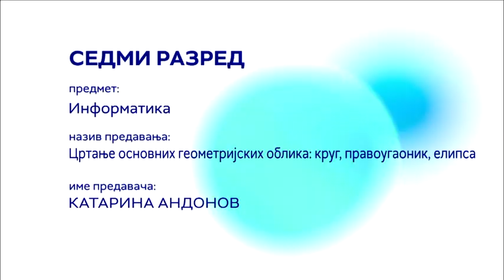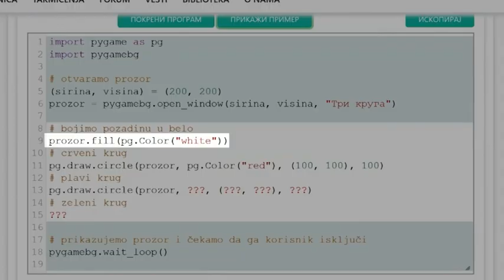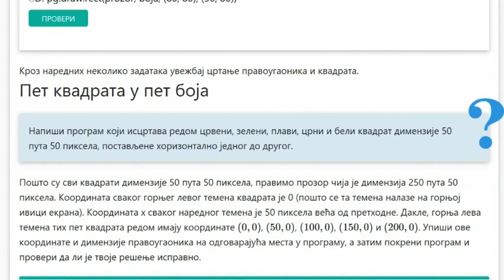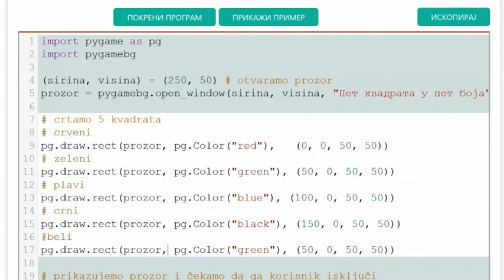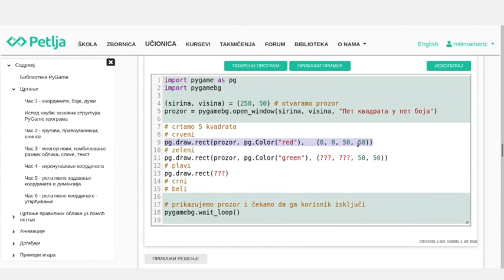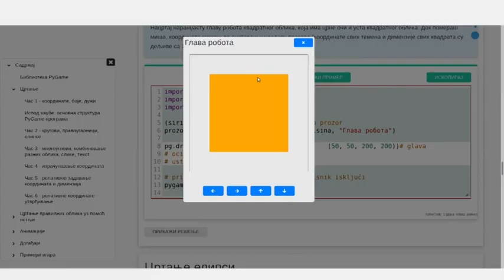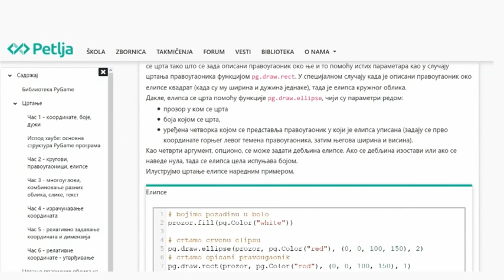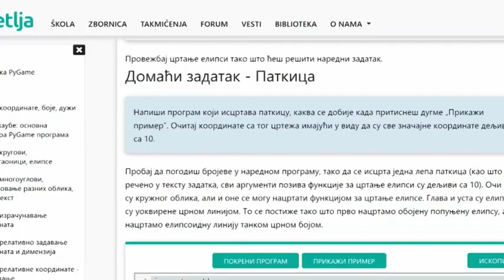Crtanje osnovnih geometrijskih oblika - krug, pravougaonik, elipsa - INFORMATIKA 7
Informatika - Crtanje osnovnih geometrijskih oblika - krug, pravougaonik, elipsa
Predavanje za 7. razred osnovne škole.
Predavač: Katarina Andonov